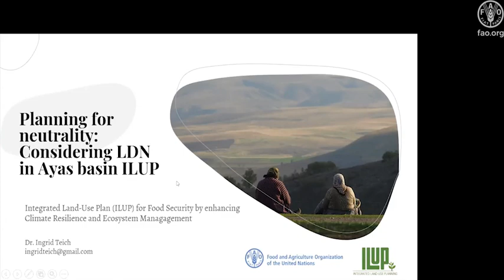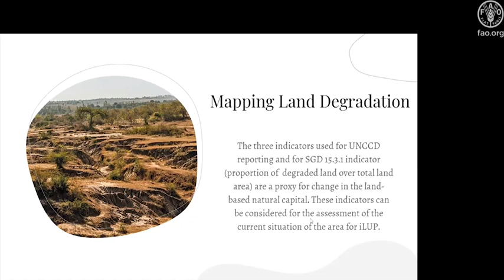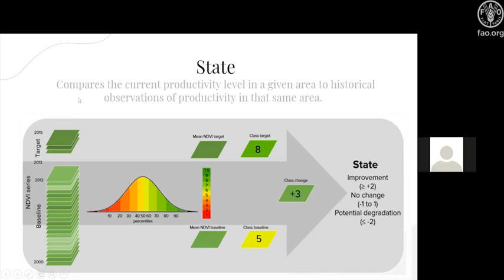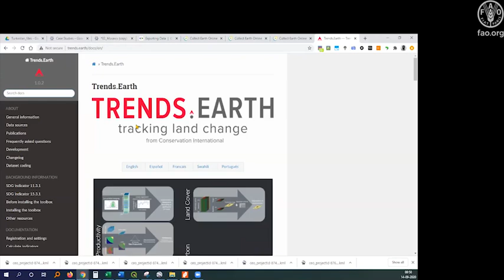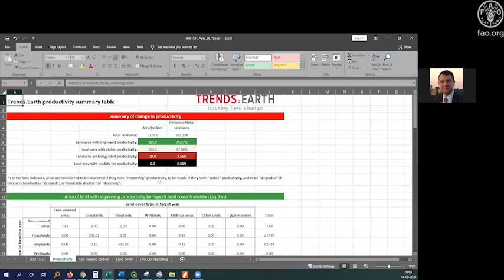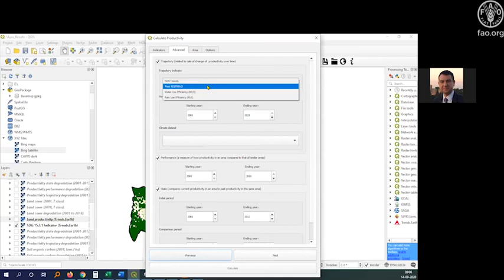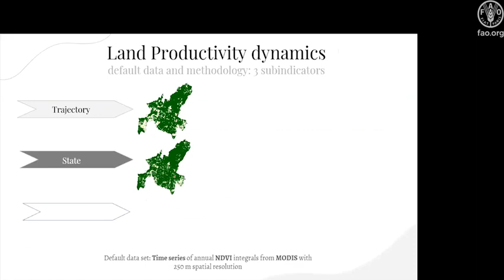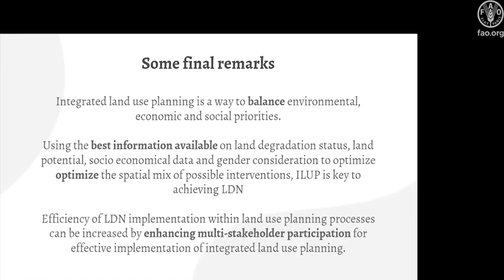Dengeleme için Planlama: Ayaş’ta ATD' nin Entegre Arazi Planlamasında Dikkate Alınması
İklim Esnekliği ile Ekosistem Yönetimini Geliştirerek Gıda Güvenliğine Yönelik Entegre Arazi Kullanım Planlaması (ILUP)

Video, ilgili teknik uzmanların konuştuğu “Dengeleme için Planlama: Ayaş’ta ATD' nin Entegre Arazi Planlamasında Dikkate Alınması” konulu bir eğitim web semineridir.